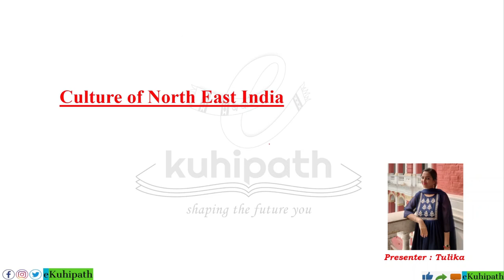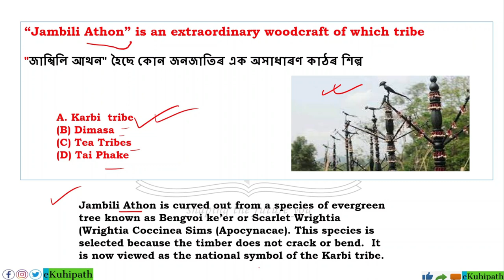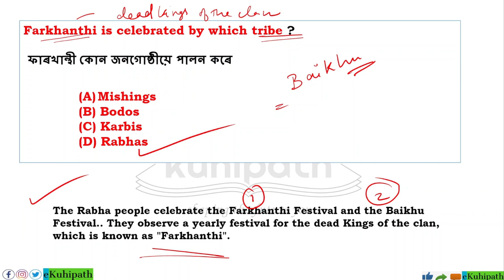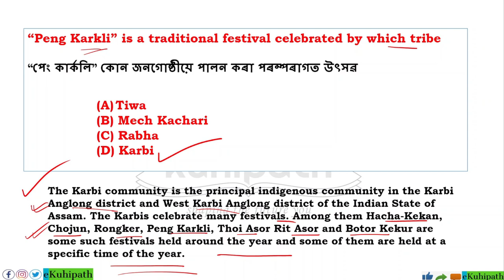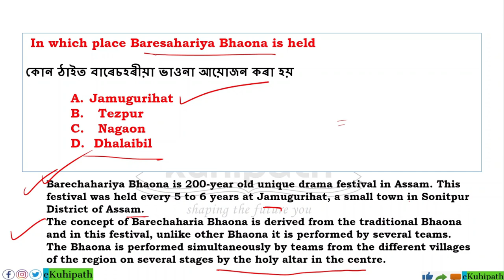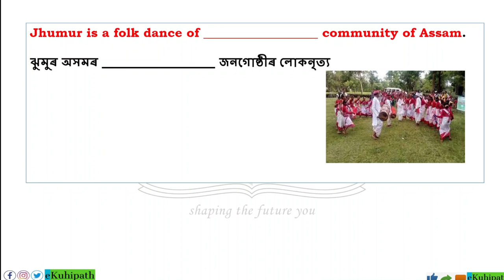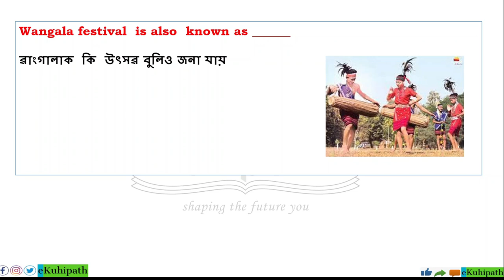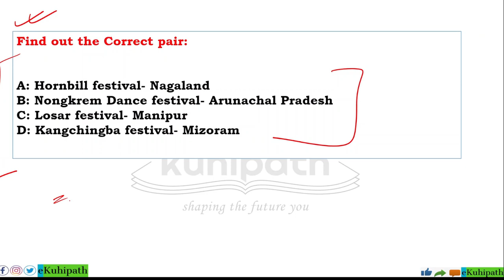ADRE 2.0 || Culture of North East India || Most important MCQs